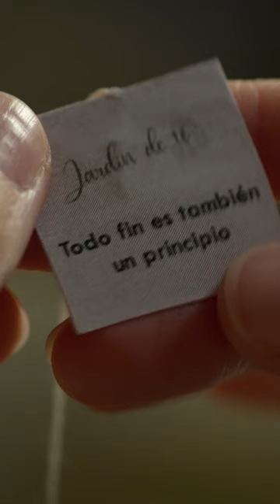Ojalá estar ahí para darle a Valeria un pañuelo y un besito.